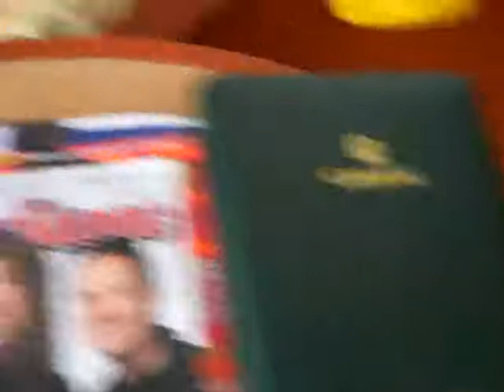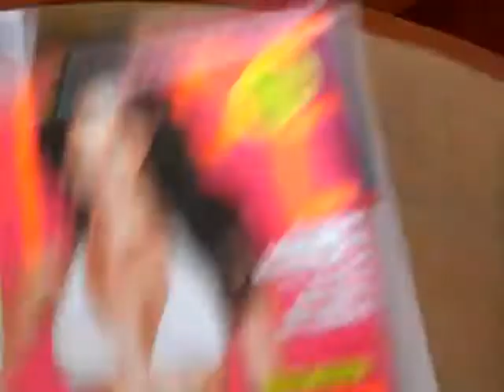State Room - Carnival Cruise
12/02-12/09/2007

Carnival Cruise - Shape and Fitness (Mind and Body) Cruise. Tour of Stateroom , bathroom and balcony.